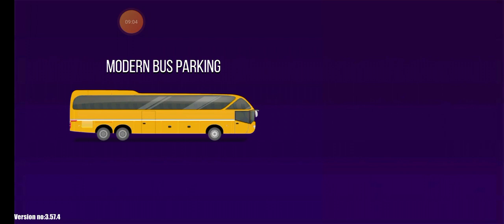Long Trailer Truck Transporter Excavator | Construction Vehicles Delivery | Android Gameplay